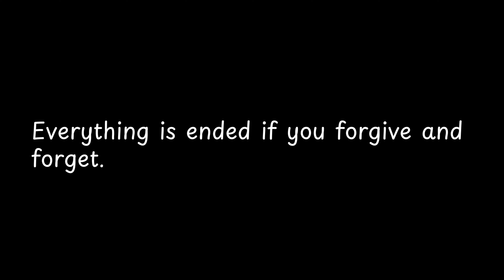Everything is ended if you